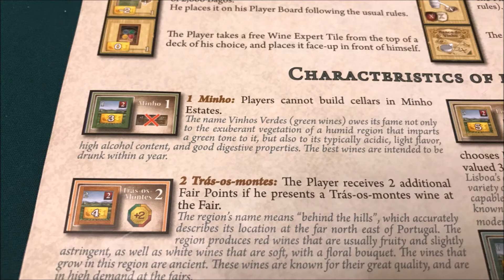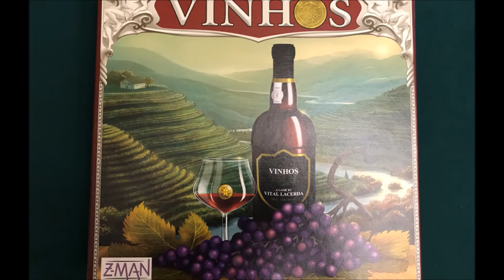Strategically Thematic: Vinhos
Strategically Thematic is a segment featured on The Dice Tower's bi-weekly Throat Punch Lunch videos about games where the theme and mechanics go together really well. This video is about Vinhos.